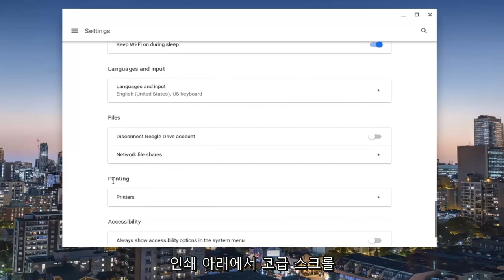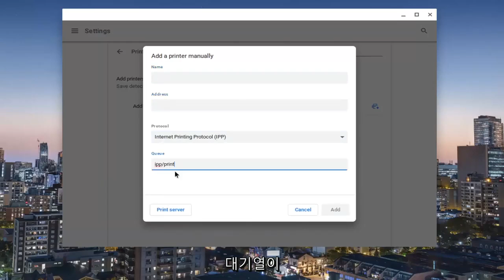크롬 북에 프린터를 추가하는 방법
Chromebook에 프린터를 추가하는 방법 [자습서]

Wi-Fi 또는 유선 네트워크에 연결된 대부분의 프린터를 사용하여 Chromebook에서 인쇄할 수 있습니다. 현재 크롬북은 블루투스 인쇄를 지원하지 않습니다.

도움말: USB 케이블을 사용하여 프린터를 Chromebook에 연결할 수도 있습니다. 케이블을 사용하면 알림이 표시됩니다. 화면의 지시를 따릅니다. 프린터가 Chromebook에 직접 연결된 경우 Wi-Fi에 연결할 필요가 없습니다.

무선 또는 유선 연결을 위해 Chromebook으로 HP 프린터를 설정합니다.

Google의 크롬북은 온라인 서비스에 관한 것이지만 때로는 디지털 모험을 동반하기 위해 좋은 구식 인쇄물이 필요합니다.

Chromebook에서 인쇄하는 것이 수년에 걸쳐 훨씬 쉬워졌지만 시작하는 방법이나 수용할 경로가 항상 명확하지 않습니다. 이 가이드를 따르면 클라우드 중심 컴퓨터에서 순식간에 많은 양의 문서를 만들 수 있습니다.

종이는 DVD의 길을 가고 있지만 가끔 작업 문서, 디지털 콘서트 티켓 또는 온라인 양식을 인쇄해야 하지만 Chromebook에서 인쇄하는 방법을 알고 싶어하는 사람들이 있을 것입니다. Chrome 브라우저와 Google 클라우드 프린트 덕분에 네트워크 연결 또는 클라우드 지원 프린터가 필요하고 몇 가지 설정만 조정하면 됩니다.

Chrome OS에서 인쇄하려면 먼저 Chromebook에 프린터를 추가해야 합니다. macOS 또는 Windows와 같은 기존 운영 체제와 달리 Chromebook의 인쇄 기능은 운영 체제 자체가 아닌 Google 클라우드 프린트 서비스에서 관리합니다. 이 구성을 사용하면 문서를 프린터로 무선으로 보내거나 프린터를 Chromebook에 물리적으로 연결할 수 있습니다.

인터넷에 연결할 수 있는 최신 프린터가 있다면 추가 서비스 없이도 Chromebook에 직접 추가할 수 있습니다.

먼저 프린터가 켜져 있고 컴퓨터와 동일한 Wi-Fi 네트워크에 연결되어 있는지 확인합니다. 프린터를 Wi-Fi에 연결하는 절차는 모델마다 다르지만 일반적으로 기본 화면의 아이콘이나 옵션으로 프린터 디스플레이의 어딘가에 "Wi-Fi" 또는 "인터넷" 옵션이 있습니다. 설정 메뉴에서. 이렇게 하면 프로세스가 진행됩니다.

이 튜토리얼에서 해결된 문제:
Chromebook USB에 프린터 추가
Chromebook에 수동으로 프린터 추가
Chromebook hp에 프린터 추가
WiFi를 사용하여 Chromebook에 프린터 추가
USB를 통해 Chromebook에 프린터를 추가하는 방법

크롬북 정보:
Chromebook은 Linux 기반 Chrome OS를 운영 체제로 실행하는 노트북 또는 태블릿입니다. 기기는 주로 Google Chrome 브라우저를 사용하여 다양한 작업을 수행하는 데 사용되며 대부분의 애플리케이션과 데이터는 컴퓨터 자체가 아닌 클라우드에 있습니다. 2017년 말 이후 출시된 모든 크롬북은 Android 앱도 실행할 수 있습니다. 일부 크롬북은 Linux 앱을 실행할 수 있습니다.

Acer Inc.와 삼성이 판매한 최초의 크롬북은 2011년에 출하되기 시작했습니다. 노트북 모델 외에도 크롬박스라고 하는 데스크톱 버전이 2012년 5월에 출시되었으며 "올인원" 장치인 Chromebase는 2014년 1월 LG 전자에서 출시되었습니다.